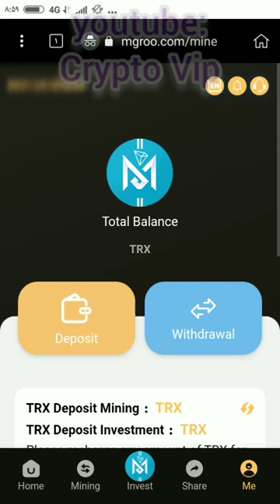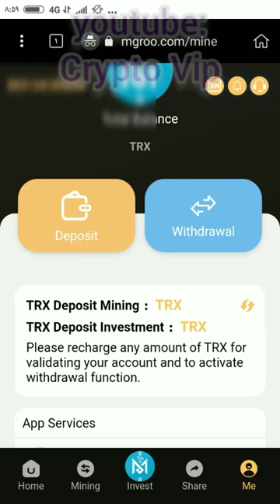在线赚钱的新方式 | 挖矿TRX | 波场